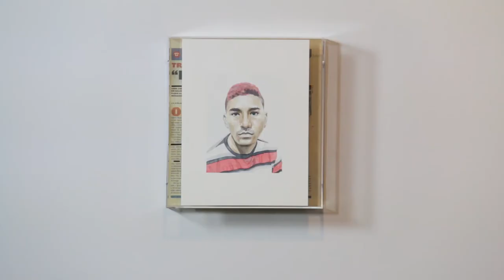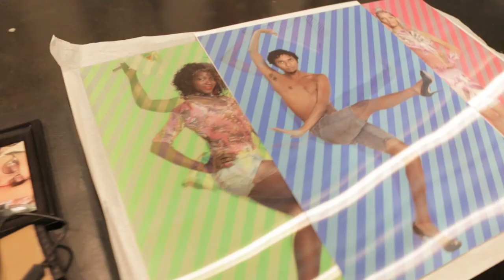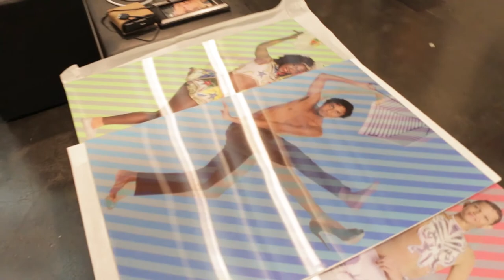PIPA 2017 | Montagem da Exposição dos Finalistas